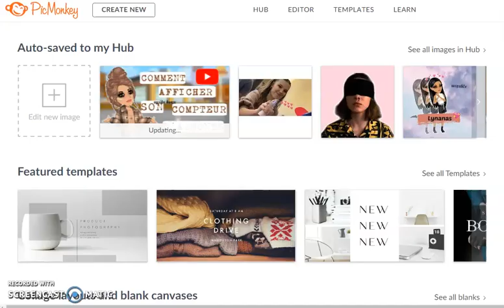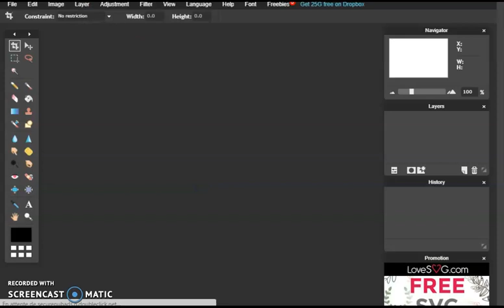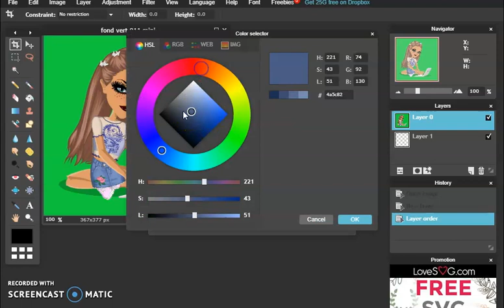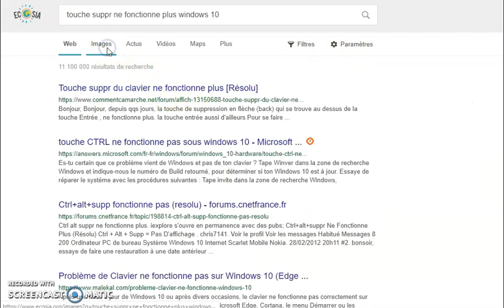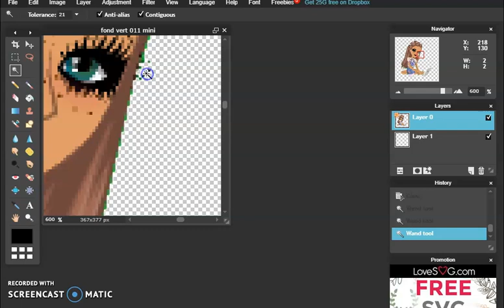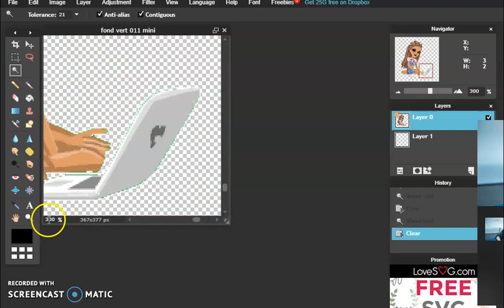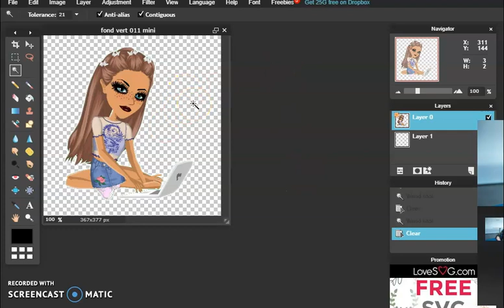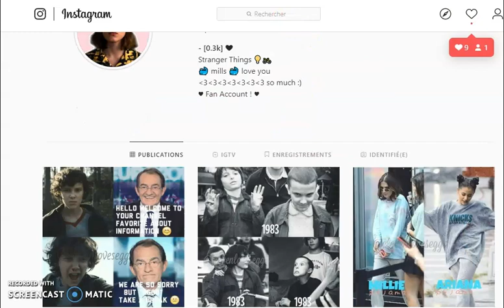COMMENT ENLEVER UN FOND VERT ( par ex: pour les minias ytb) - Lynanas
[Hello]
Dans cette vidéo je vous montre comment enlever une movie star sur fond vert pour faire des edits, miniatures YouTube, montages films etc). J'espere que cela vous aidera ... sur ce bon visionnage 😍 !

Mon pseudo MSP : 1) Lyn@n@s
                                   2) melanie la belle
                                   3)Rana Rarez
Mon Instagam (c'est un Instagram compte Fan de Stranger Things [les vrais comprendront] XD 😂)
♥ Contactez-moi si vous faites des PDP (photo de profil) ♥ et banière (assortie c'est mieux XD) ♥ Si vous faites des intros aussi ♥

Je fais des pubs contre :
-1 rare tout court = 5 abonnés
-1 rare de pack = 10 abonnés
-1 casquette drip à 30k = 30 abonés
-1 short drip à 40k = 60 abonnés
-1 haut drip à 50k = 50 abonnés
-1 robe drip à je ne sais pas combien de StarCoins mdr = 100 abonnés
-1 paxk  = (en fonction du temps de VIP)

Si tu es arrivé jusque là alors comment le